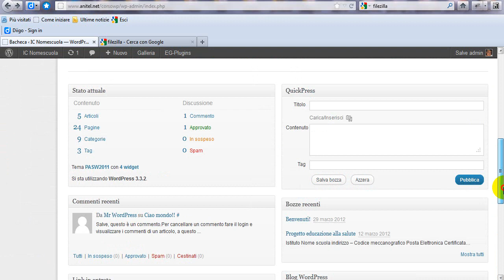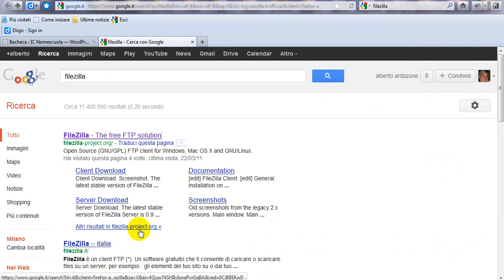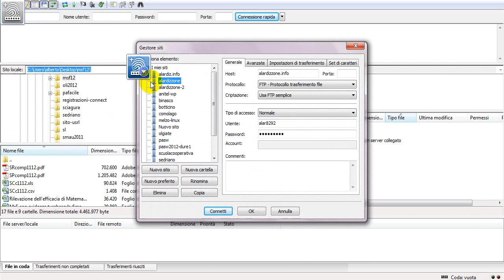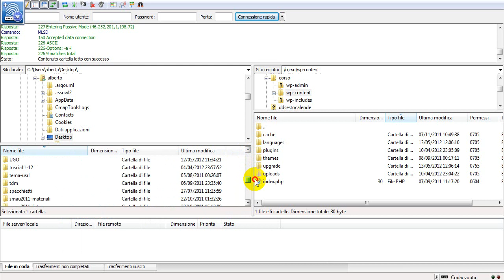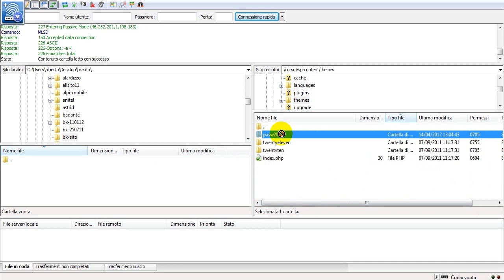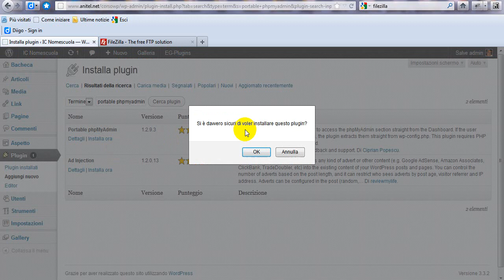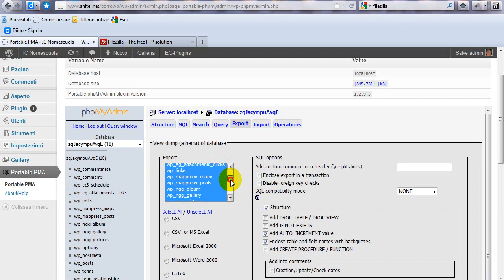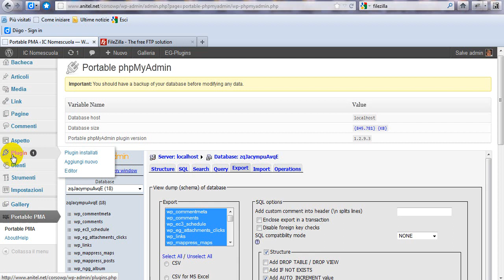Aggiornare WordPress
Come aggiornare WordPress all'ultima versione? Procedura automatica previo backup dei file e del database.